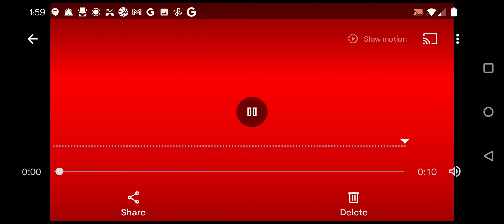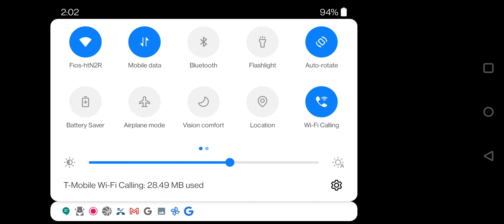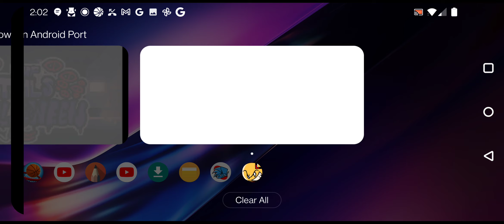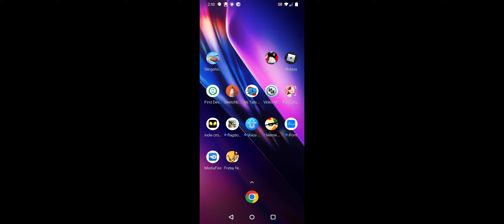i play fnf vs pip